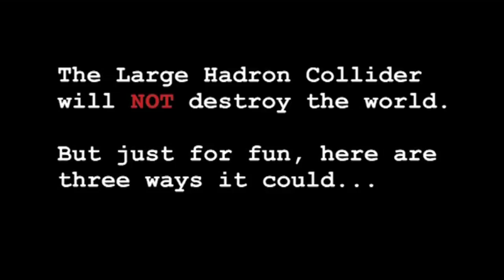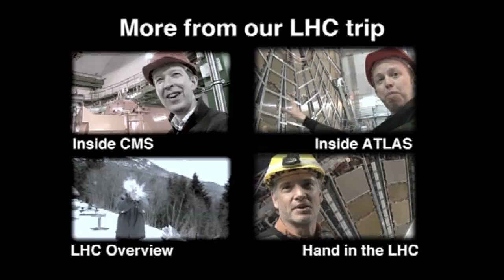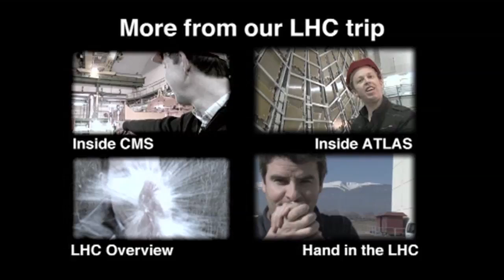Will the LHC destroy the world? - Sixty Symbols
CERN's Large Hadron Collider will NOT destroy our planet. But many of you asked about it - and the "scenarios" are a good excuse to discuss some cool physics.

Dr Tony Padilla discusses a few doomsday theories from the very centre of the famed accelerator ring. Stand back and keep an eye out for black holes and strangelets!!!